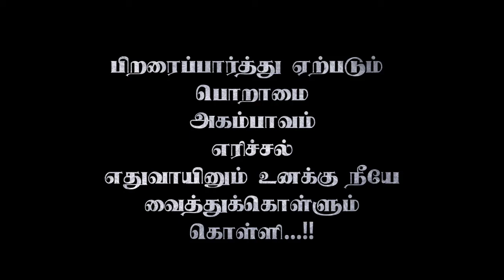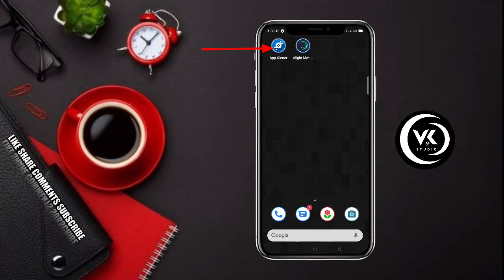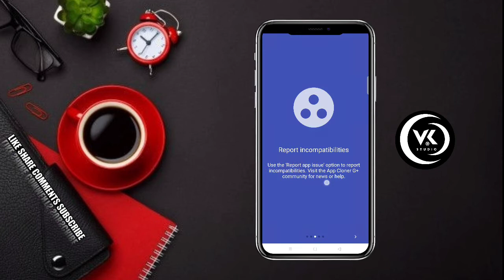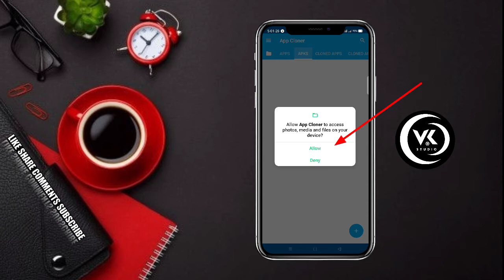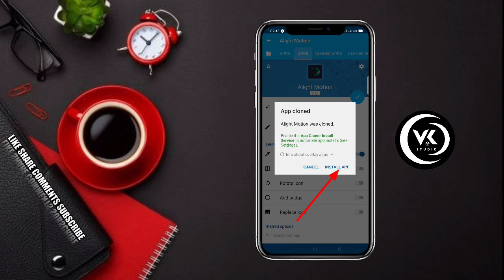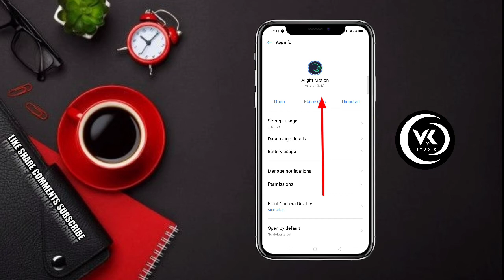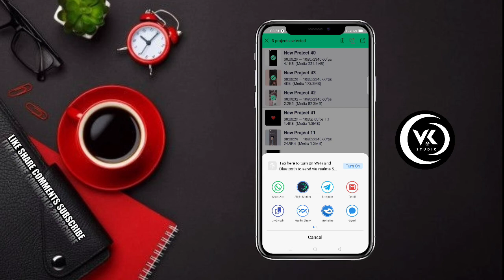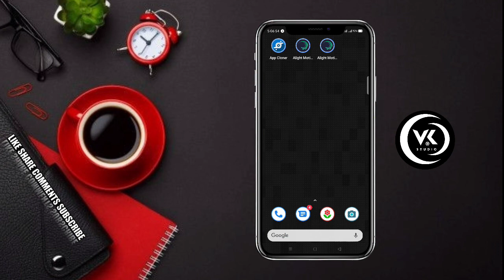Backup⬆️Our Alignt Motion Project | 100% Working | VK STUDIO தமிழில்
⏬⏬⏬⏬⏬ ⏬Download Link⏬⏬⏬⏬⏬⏬⏬